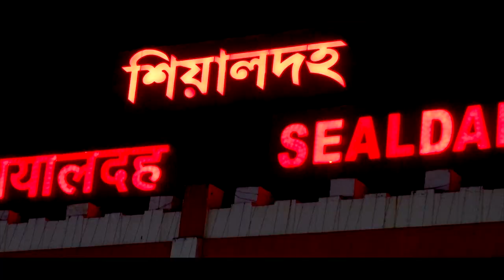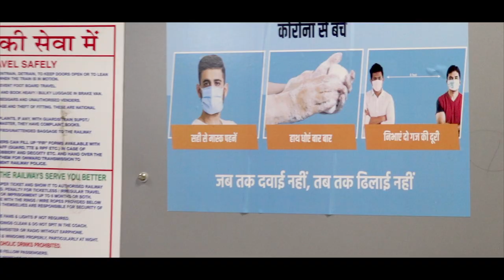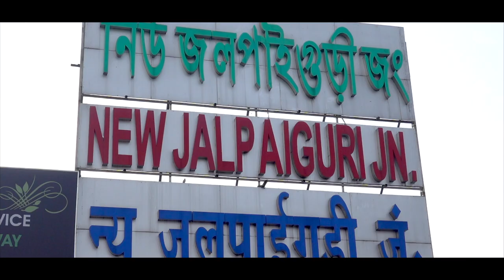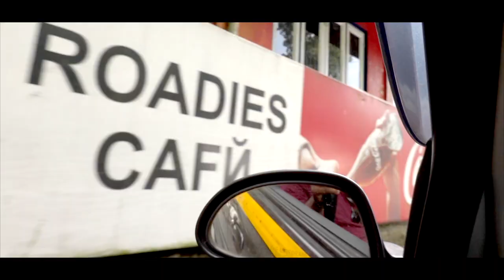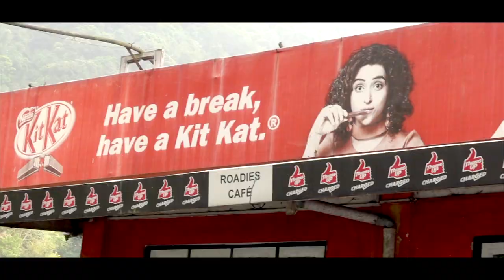KURSEONG এ পৌঁছে BREAKFAST সারলাম|SEALDAH TO NJP POST LOCKDOWN |NEW NORMAL NORTH BENGAL TOUR|EP-01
This video is Episode - 01 0f my recent New Normal North Bengal Tour Series.In first episode I showed New Normal Train Journey from Sealdah Railway Station to New Jalpaiguri (NJP).

Watch my travel vlogs below  🙂👇🏻